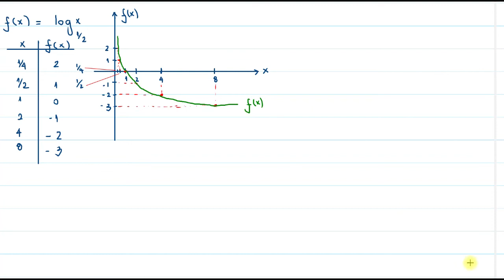Gráfico da função logarítmica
Gráfico da função logarítmica - dia 01/02/2021